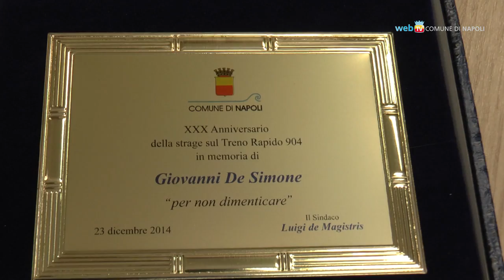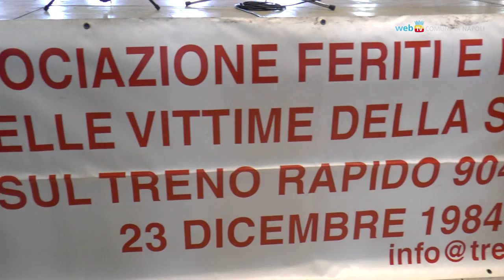Strage del Rapido 904, per non dimenticare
Alla Stazione Garbaldi la cerimonia per il 30° anniversario dell'esplosione del treno rapido 904, episodio che segnò la stagione del terrorismo eversivo nel nostro paese.